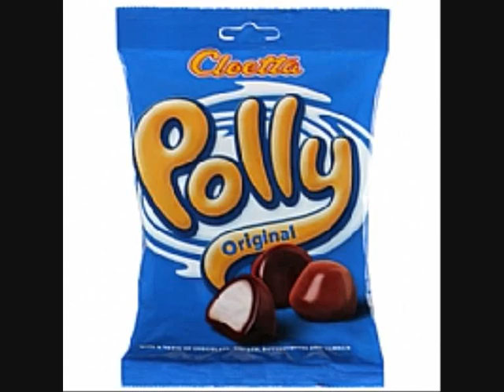Johan lirar CS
en sann historia